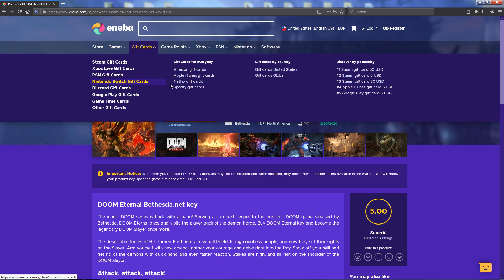Skulls Solitude (PC) - Is that him?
ENEBA.com - great place to buy games (PS4, Xbox, PC)! Buy PlayStation gift card and PS Plus membership at the best price.

GET 1 EUR ENEBA BONUS!

The game Skulls Solitude is... if you can even call it a game. I mean its playable but... a whatever just watch the video.